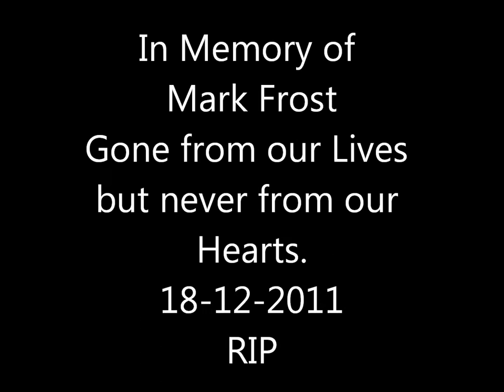In Loving Memory of Mark Frost.wmv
For those of us who Mourn the passing of Mark Frost. Let us try and take a moment to SMILE for the Man that he was.

I have no rights to the Song used. It belongs to Micheal Jackson - Smile